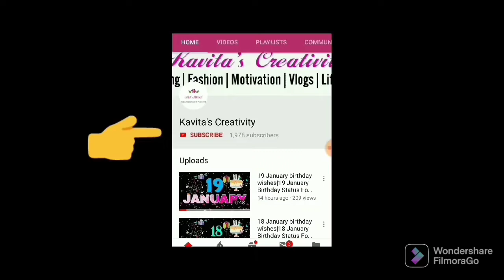Shadi Ka Lahanga Aa gya Delhi Se | Wedding Hastag | Allu Paratha | Ek Number Cafe | Daily Vlog 16